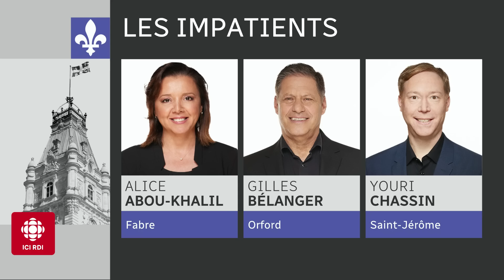Panel politique : Québec et les médecins vont-ils réussir à s’entendre?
Nos panélistes Véronique Prince, Sébastien Bovet et Louis Blouin analysent l’actualité politique du jour.

Au menu :

0:00 - Santé au Québec : des médecins réduisent le nombre de rendez-vous;
3:54 - Rumeurs de remaniement ministériel à Québec;
7:55 - Le chef du Parti conservateur du Canada (PCC), Pierre Poilievre, s’en prend à la mairesse de Montréal, Valérie Plante;
9:55 - La sécurité des élus : les menaces en hausse.

Voici le panel du 28 mai 2024

Pour plus d'informations, lisez nos articles sur le reportage :

- Médecine familiale : la FMOQ se défend de prendre les patients en otage

- Au cœur du bras de fer entre Québec et les médecins, un modèle d’accès à préserver

- Analyse | Les dessous du conflit entre Québec et les médecins de famille

- Crise du logement : Montréal s’attaque aux délais pour les permis de construction